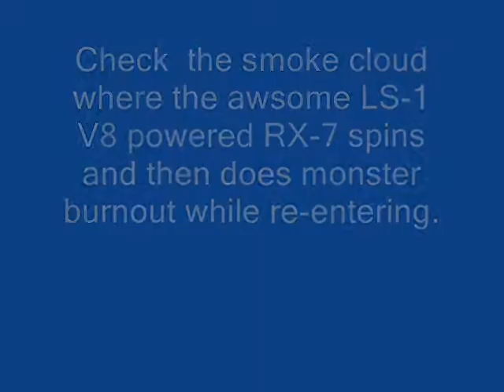Datsun 260z Turbo Collie Mar1 09 Clip1